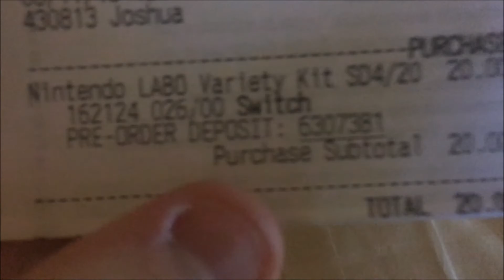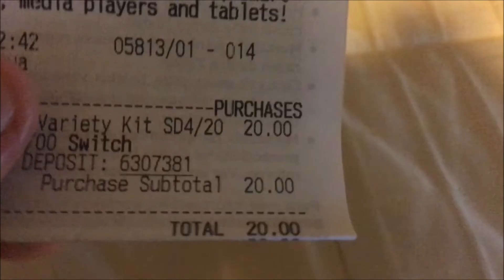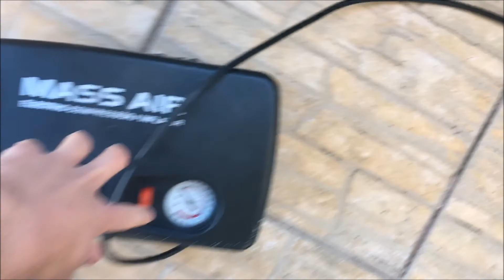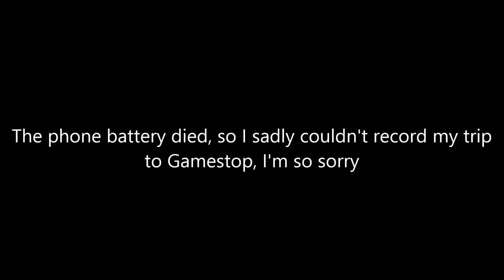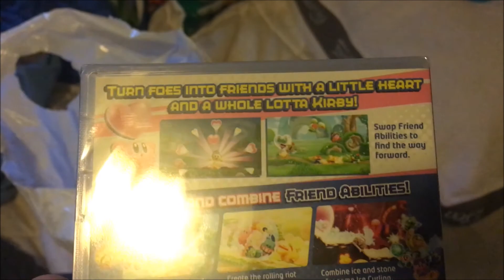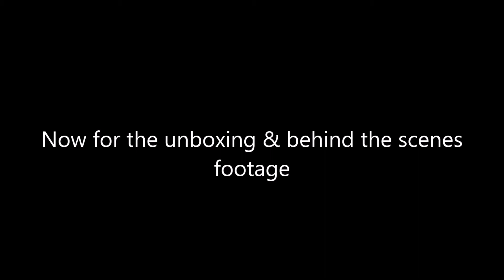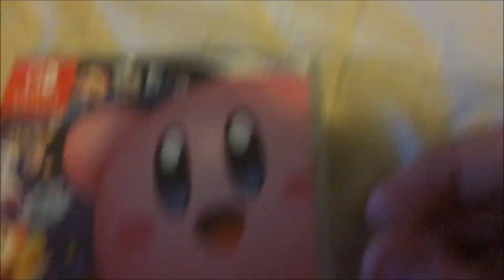I Got Kirby Star Allies!! | Skit/Blog/Unboxing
We finally got the game, I've been waiting since they revealed it at E3 2017.

(This video was uploaded a few hours later than planned due to the internet problems)